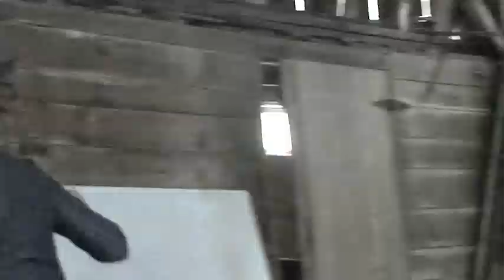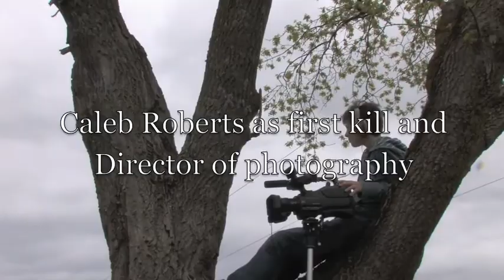13 steps (Short Film)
This is a Short film done by a bunch of teens. Its awesome!